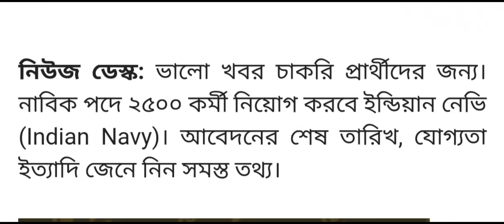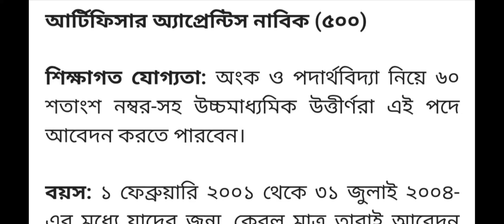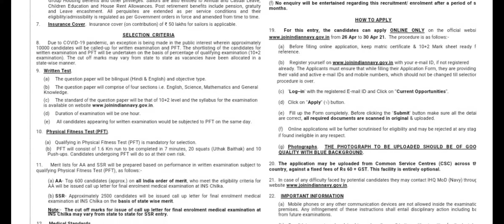indian navy recruitment 2021,navy recruitment 2021 apply online,indian navy recruitment 2021 bengali